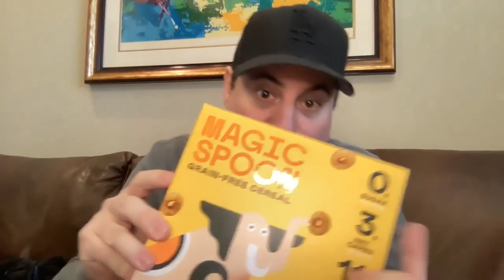"ON THE LIST with BRETT GURSKY" - EPISODE 62: EMMANUELLE CHRIQUI (BLEAV PODCAST NETWORK)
"ON THE LIST with BRETT GURSKY" - EPISODE 62: EMMANUELLE CHRIQUI

(BLEAV PODCAST NETWORK)

"ENTOURAGE" "SUPERMAN & LOIS"